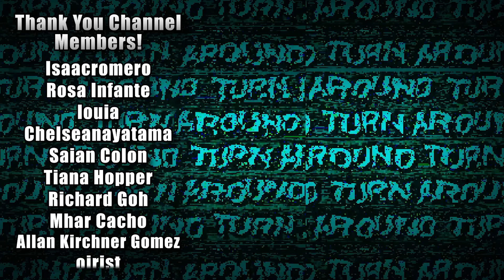I ATTEMPTED SPEEDRUNNING DOORS! | Roblox DOORS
Also, here's the timer software I was using, see if you can beat me!

⭐Use Star Code "DRAGON" when buying Robux!⭐